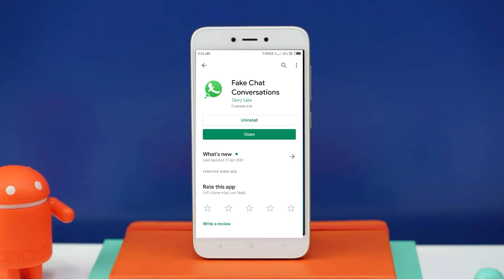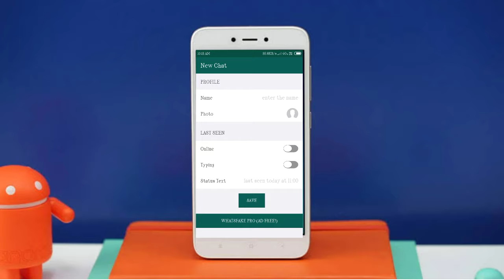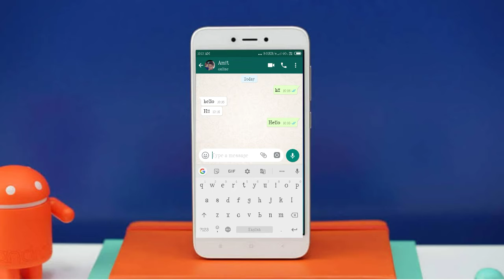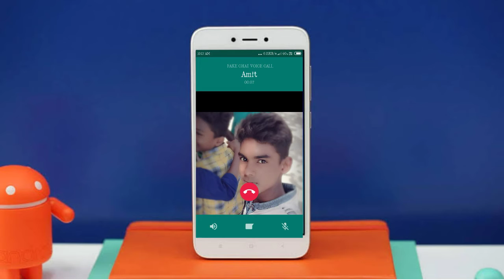WhatsApp হ্যাক করে অবাক করে দিন। সবাইকে। ১০০% গেরান্টি মজার করার জন্য।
My video all your friend's
বন্ধুরা ভিডিওটি ভালো লাগলে প্লিজ শেয়ার করে দিও। আর লাইক ও কমেন্ট করে জানিও
 দিও কেমন লাগলো। বন্ধুদের কাছে ভিডিওটি
শেয়ার করে দিও।🙏
 আর আমাদের বেঙ্গলি টিপস ট্রিক চ্যানেল টি